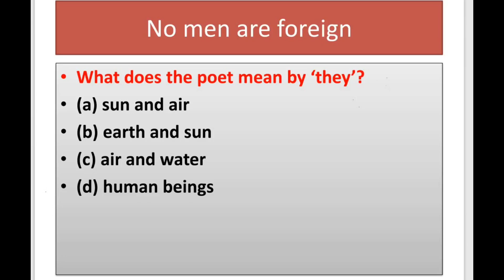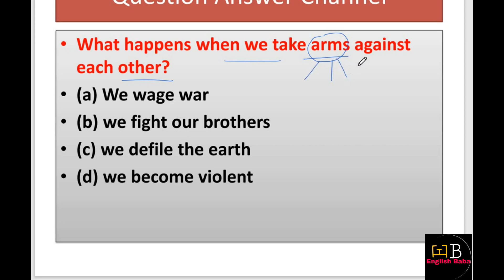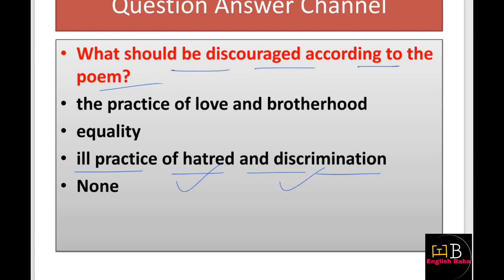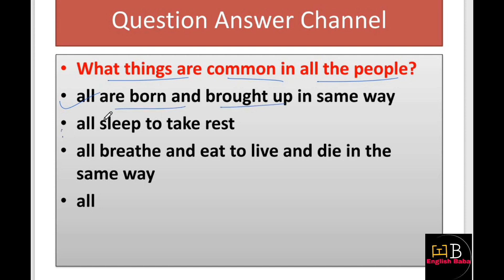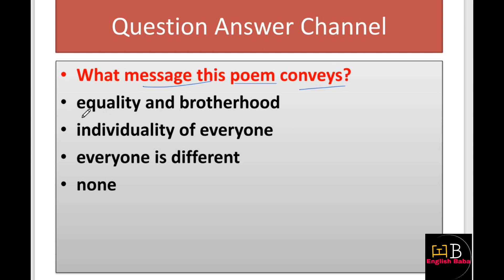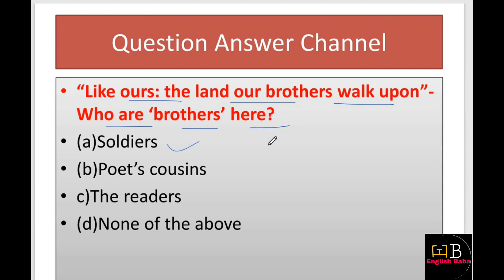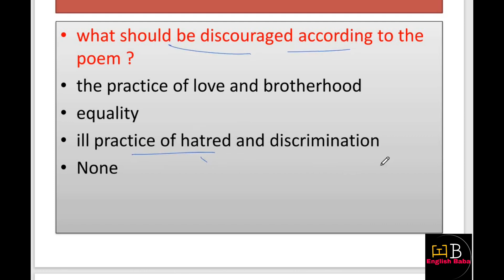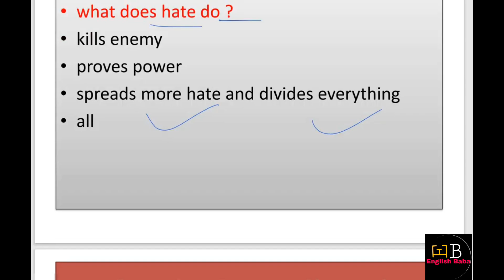no men are foreign mcq